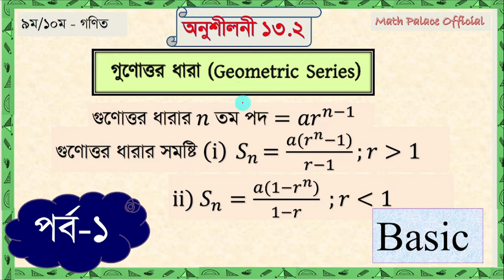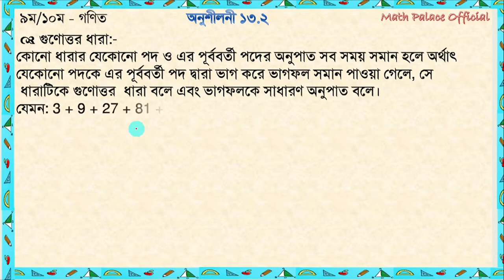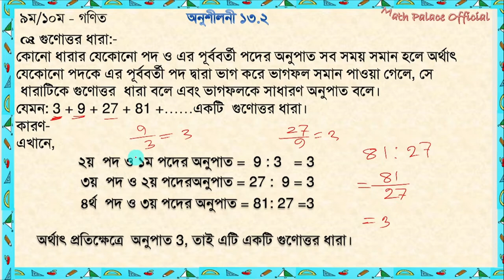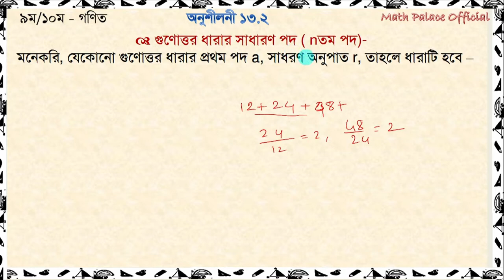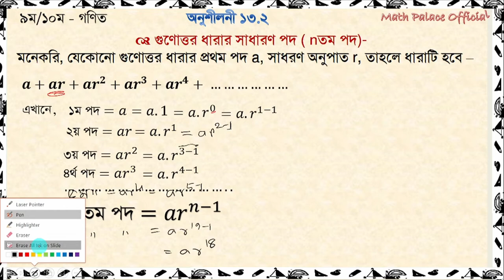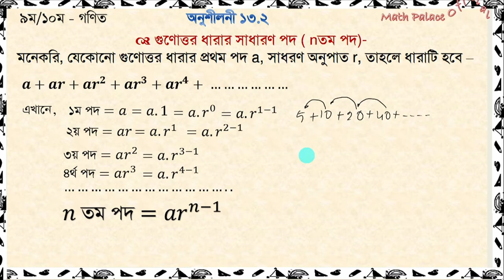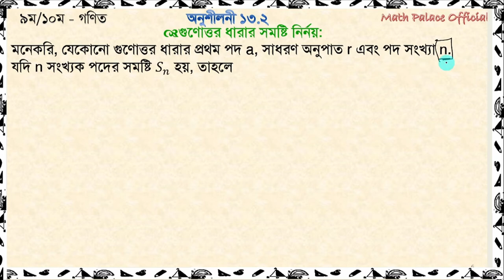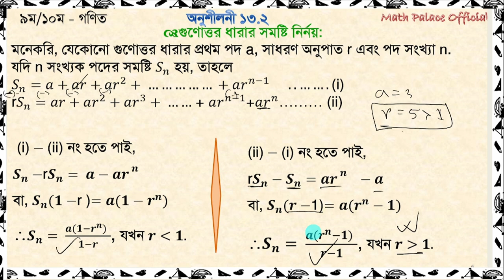পর্ব-১ || গুণোত্তর ধারা || অনুশীলনী ১৩.২ || SSC Math Chapter 13.2 || এসএসসি গণিত